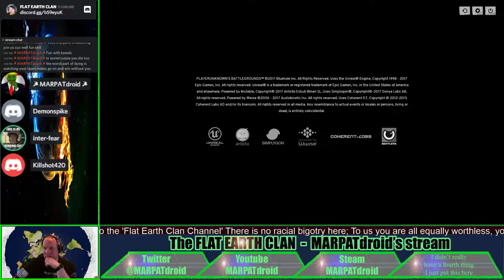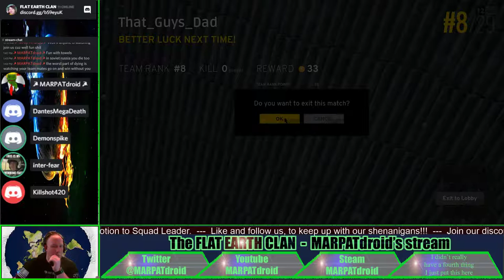Fun with Russians and Towels - PUBG.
FEC - Team and solo Playerunknown's Battlegrounds gameplay!    Come watch come laugh and have fun!